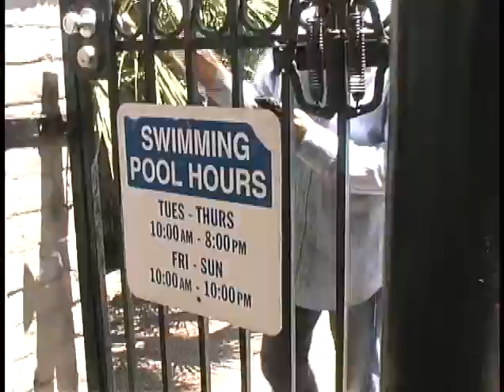16 MACS On The Road Bonus 2